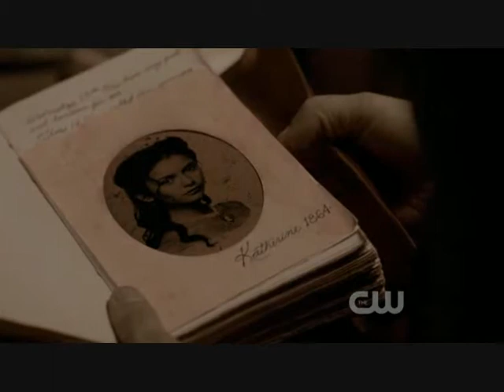TVD - Stefan & Katherine's Love - Breathe Again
"I've never met a women, quite like you"
"I look at you and I see, an angel"
"I'm in love with you" - Stefan

"I love you stefan"
"We will be together again"
"I promise" - Katherine

You can't deny their love, I'm aware that there are probably dozens of vids of this couple with this song, but really...it fits them so well, it wouldnt have sat well with me if i used another song.

It's basically their love story, which i think is actually really epic and romantic, it's spanned over 145 years.

And, I can't help making this, coming from a Stelena fan it's hard to imagine Stefan with anyone else other than Elena.

Hey, it's still Paul/Nina, that's my excuse and it's good enough, :)

Comments are really appreciated, it shows people are watching it. :)